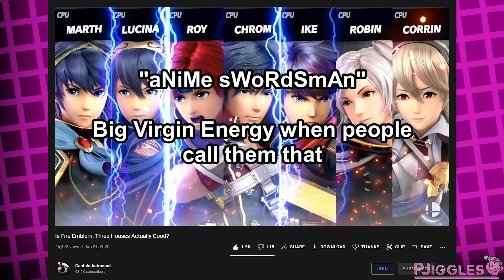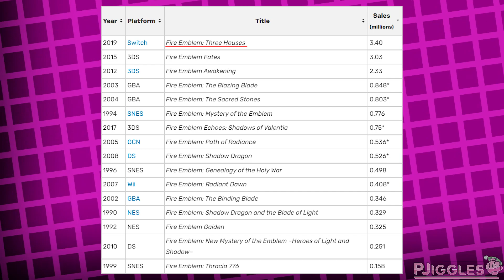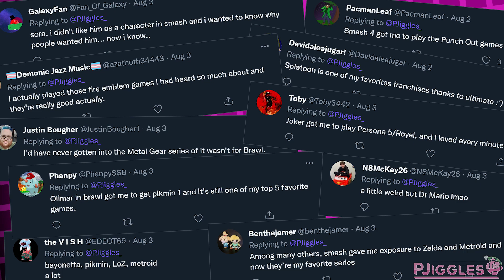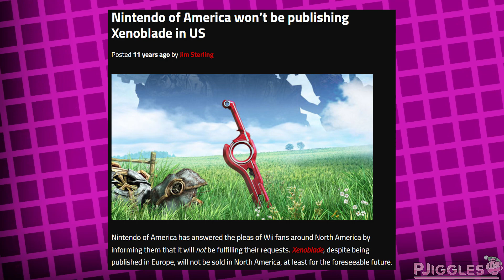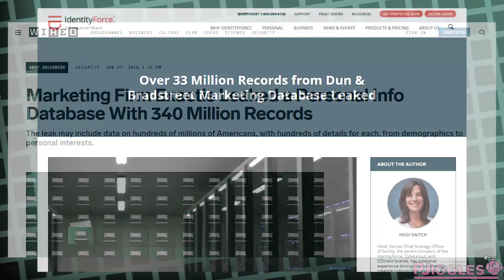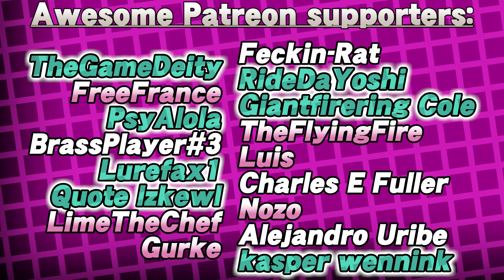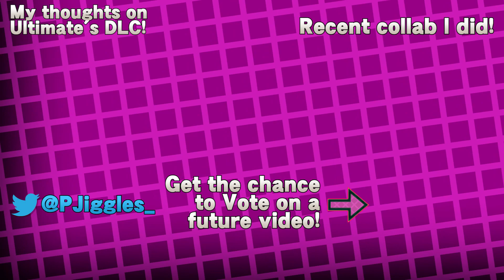The impact of Super Smash Bros.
PJiggles goes over what it means to be a Smash fighter and wishes he was one himself

1 - "Coin Launcher" (Super Smash Bros. Brawl)
2 - "Life at Garreg Mach Monestary" (Fire Emblem: Three Houses)
3 - "A Gentle Breeze" (Fire Emblem: Three Houses)
4 - "Trophy" (Super Smash Bros. Melee)
5 - "Frontier Village" (Xenoblade Chronicles)
6 - "Trophy Hoard" (Super Smash Bros. Brawl)
7 - "How to Play" (Super Smash Bros.)
8 - "Results display" (Super Smash Bros. for 3DS & Wii U)

Footage:
(If it's not linked, it's captured by me)

1 - Sora's reveal trailer for Smash Ultimate (00:17)
2 - King K. Rool's reveal trailer for Smash Ultimate (00:21)
3 - Corrin's reveal trailer for Smash for 3DS & Wii U  (04:01)
5 - Shulk's reveal trailer for Smash for 3DS & Wii U (07:44)
6 - Old Rube Goldberg Machine (10:02)
7 - Old Minecraft let's play (10:08)
8 - Smosh skit (10:15)
9 - Smash Ultimate teaser trailer (11:49)

Sources:

Fire Emblem video by Captain Astronaut (00:55)

Mother 3 Fan Translation (06:15)

Nintendo of America not willing to publish Xenoblade Chronicles (07:20)

KayL's Smash 3DS montage (11:18)

KidRetro's Smash Wii U Ness montage (11:18)

Special Thanks:

Lewkiss (For drawing the Shulk art on the thumbnail)